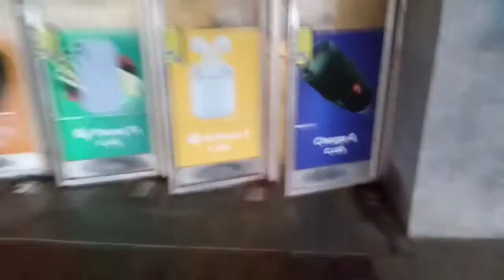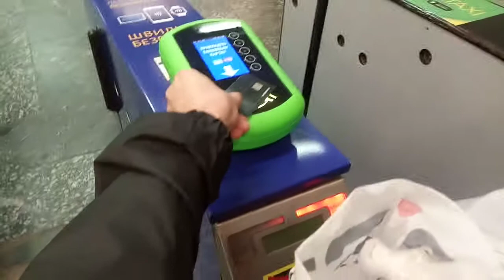"прогресс дошел до метро Харькова" оплата pay pass на одном турникете перовопроходной ст.Госпром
11-2020
"прогресс дошел до метро Харькова" оплата pay pass на Единственном турникет первопроходной ст.Госпром.ещё замечен турникет на Метростроителей